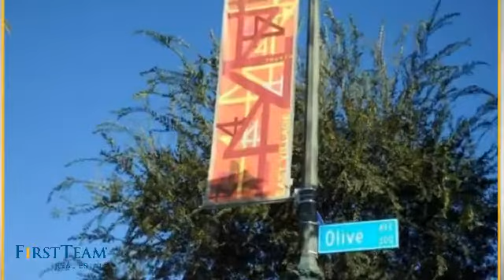310 Olive Avenue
This is a Top Floor, remodeled condo located in the East Village Arts District of Downtown Long Beach.  A quaint building with only 6 units!  Two bedrooms and Two baths.  Hardwood flooring, track lighting, remodeled kitchen with granite counter tops and new cabinetry.  Balcony off of kitchen, laundry inside the unit.  Fireplace in the living room.  Only 3 blocks to the beach!  Waling distance to shops, restaurants, Downtown area & Pine Street.  Includes secured parking space & separate storage area.